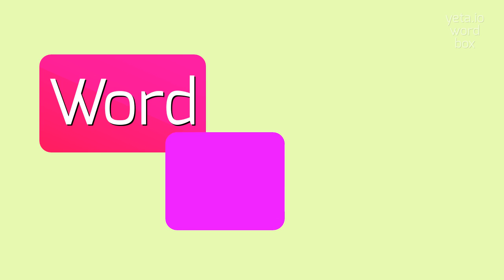How to say "bronc's"! (High Quality Voices)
Watch in this video how to say and pronounce "bronc's"!